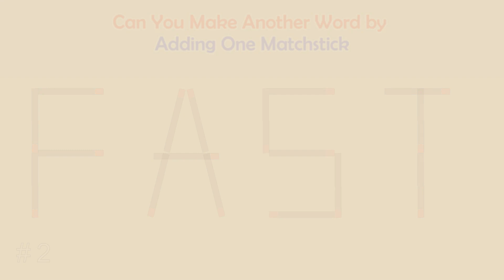Can you make another word from the existing one? | Matchstick Word Puzzles #150 | Brain Teaser